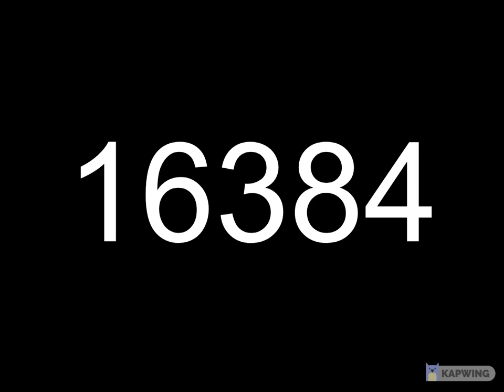Elmo Wants To Go To Alaska At 1048576 Times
All of the video is not mine.

[READ THE WHOLE DESCRIPTION BELOW]

My Other Youtube Channels to check out!